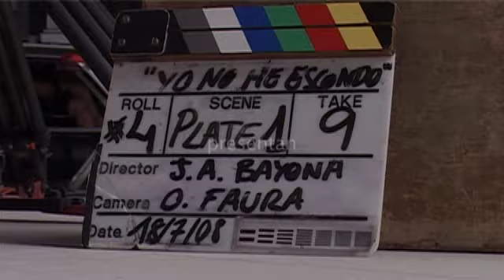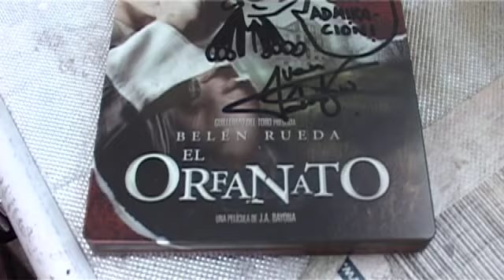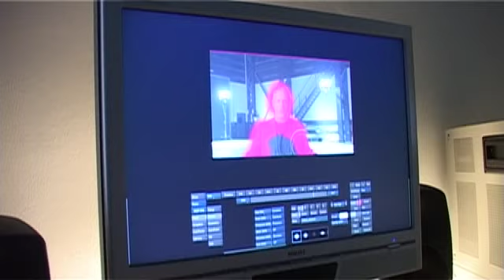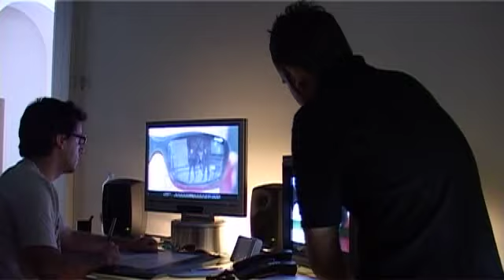OBK "Yo no me escondo" Ultimatum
Making of de Hervé Forestier / J.A. BAYONA CLIP "Ultimatum" OBK / Nanouk Films-Colose producciones 2008 / Café-Bar producciones, barcelona